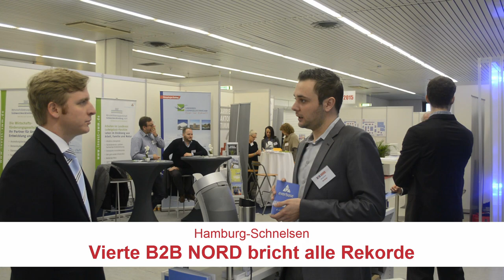B2B NORD überzeugte Aussteller wie Besucher | B2B NORD TV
Hamburg-Schnelsen | B2B NORD überzeugte Aussteller wie Besucher | B2B NORD TV

Die B2B NORD in der MesseHalle Hamburg-Schnelsen hat sich zum wichtigsten Netzwerktreffen für Unternehmer, Führungskräfte und Entscheider in der Metropolregion Hamburg entwickelt. Geschäftskontakte, Kooperationen und aktives Netzwerken standen bei Deutschlands größter regionaler Wirtschaftsmesse am 13. November im Vordergrund.